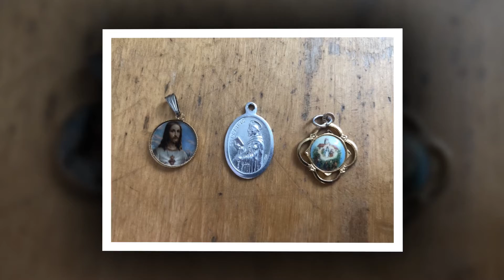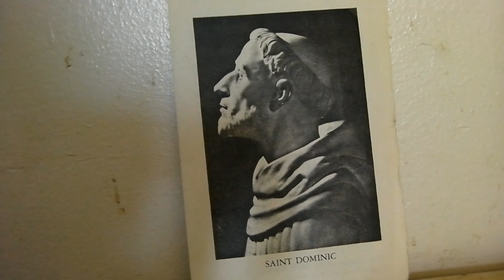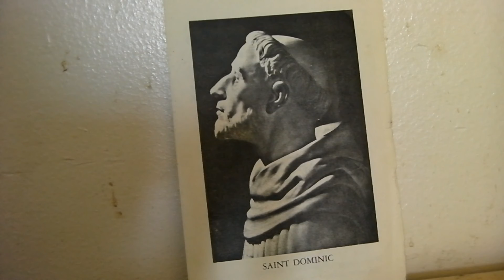Litany of Saint Dominic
Litany and prayer in
honour of Saint Dominic.
(800 years after his death).
His Feast day is Aug. 8.
He was born in Spain and
died in Bologna, Italy